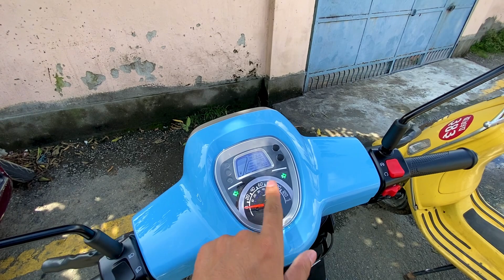Benelli Panarea 125 Fi Vs Vespa 125 Carb, Which One to Buy Now in Nepal🇳🇵? Mileage? Looks? Price?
This is the comparison between Benelli Panarea 125 Fi versace vespa 125 carburetor. As i said in the video; If you want pure retro scotty with carburetor , which will degrade its performance and mileage with time then you’ll be happy with vespa but if you want that classic looks with modern features you should get benelli.

My gear:
Gopro: hero 6
Mic: normal mic( no brand)
Phone: iphone 12 pro
Phone mic: maono au 400